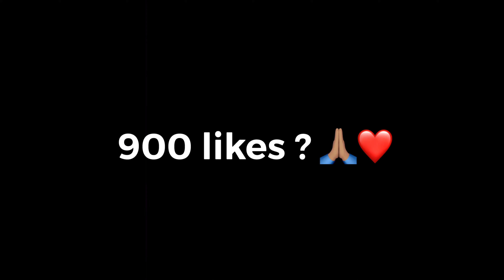Chanel Bag 👜 (Free Fire Highlights)